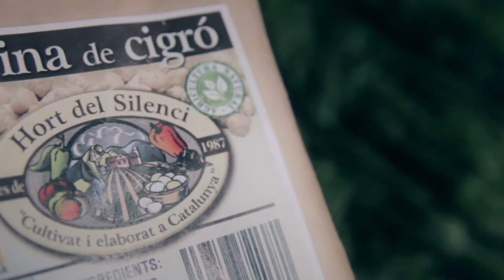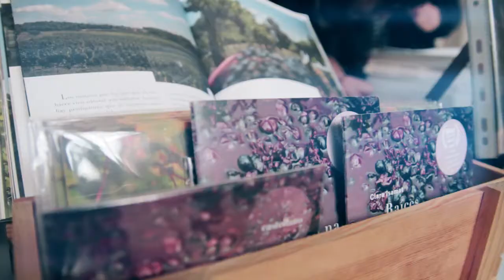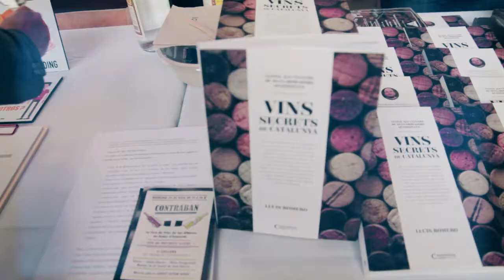Vella Terra 2017: Feria artesana de calidad natural.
El 19 de febrero celebramos la segunda edición de Vella Terra en la Estació del Nord de Barcelona. La jornada fue un éxito de asistencia, con más de 1.000 visitantes, (profesionales de la hostelería, distribuidores, prensa especializada, prescriptores y público interesado en la calidad natural) formaron parte de este encuentro, donde se abrieron más de 1500 botellas de vino y se pudieron degustar productos artesanales de la tierra. Diez horas seguidas de feria donde pudimos conocer a más de 90 artesanos-expositores de toda Europa: 44 catalanes,(28 del mundo del vino), 32 bodegas italianas, representando desde los pioneros del vino artesanal en su país hasta las nuevas generaciones de viticultores, todas ellas con gran impacto internacional en el mundo del vino y 16 artesanos españoles y franceses representando a los diversos ámbitos (vino, agua, aceite, vinagre y café) todos ellos irradiaron calidad durante toda la jornada, y con ello afianzando el deseo de Vella Terra de tener en futuras ediciones de la feria más representación artesana francesa y del resto de regiones de España.